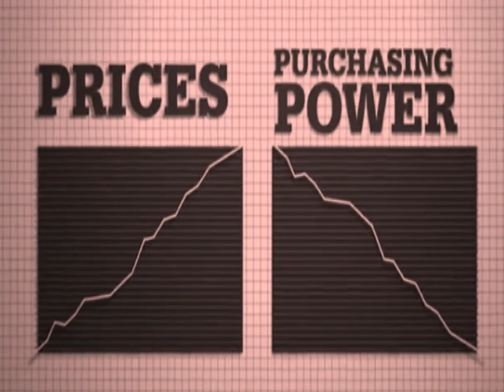Mr. Rug Cutter - Gamblers Blues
Footage + Sound:
Detour - Edgar G. Ulmer, 1949
Gamblers Blues - Stan Kenton, 1954